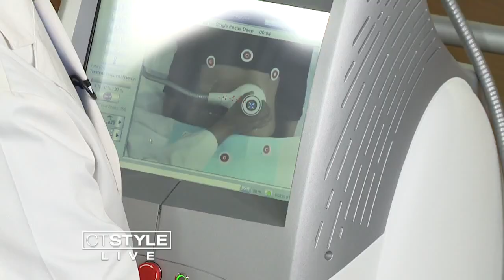Dr. Vasquez on CT Style Featuring Ultrashape